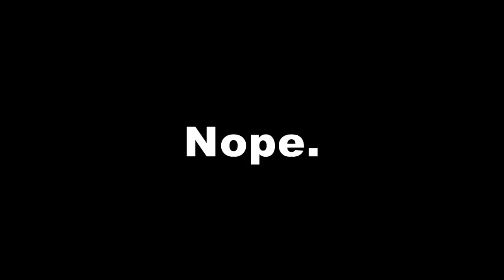Kerbal Space Program: Atmospheric Docking Challenge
I know youtube keeps recommending this video but it's old now! I The "Mechwarrior 2 cinematic recreation" video is much more recent and represents way more work... give that one some love instead :P